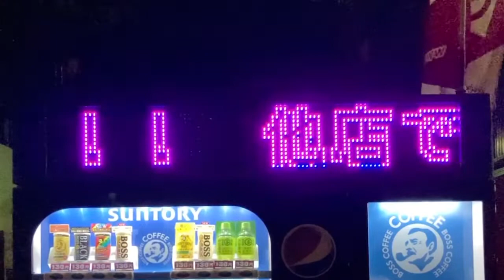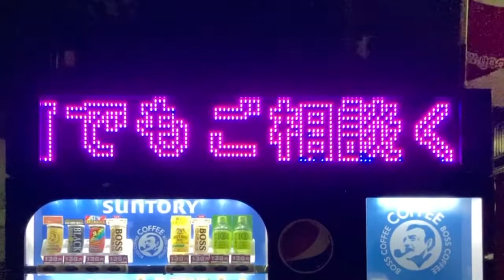広告用の電光掲示板 バイクショップQuick(〒577-0024 大阪府東大阪市荒本西２丁目２−２３)前の自動販売機